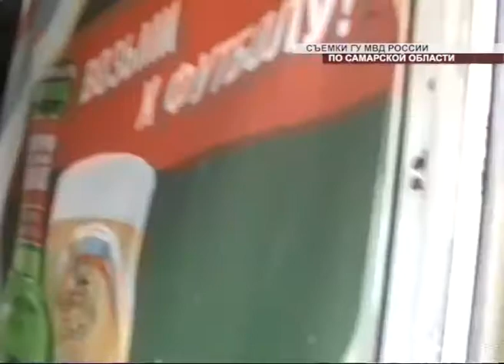Штрафы за незаконную торговлю алкоголем не подействовали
Штрафы не подействовали. Сотрудники полиции отправились с проверкой по знакомым адресам и снова обнаружили нарушения при продаже спиртного. Сигнал поступил от местных жителей, факт незаконной реализации алкоголя подтвердился. В павильоне в Промышленном районе Самары на улице Зои Космодемьянской крепкие напитки продавали без разрешительной документации. В итоге из незаконного оборота изъято более 200 литров продукции на сумму свыше 41 тыс. рублей. Торговая точка в криминальные сводки за это лето попала уже во второй раз. В июле за аналогичные нарушения владелец магазина привлекался к административной ответственности. Теперь ему снова грозит штраф. Похожая ситуация - в заведении общепита на Революционной. Разрешения на продажу алкоголя нет, а весь ассортимент в наличии. Нарушают тут тоже не в первый раз. В отношении виновных лиц составлены протоколы, более 50 литров спиртного изъято, а сама торговая точка закрыта.